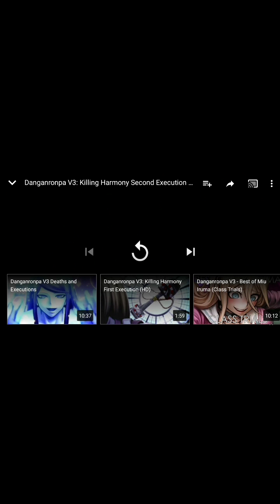Vets vs newbies elimation episode 37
Jessie  district 7 female iruma miu and oliva won immunity and haruhi jade and kirumi is elimated

Vets lost vote what team to lose and vote someone to win immunity and be elimated

But Jessie district 7 female miu and oliva won immunity so don't vote for them to be elimated but you can vote for them to win immunity